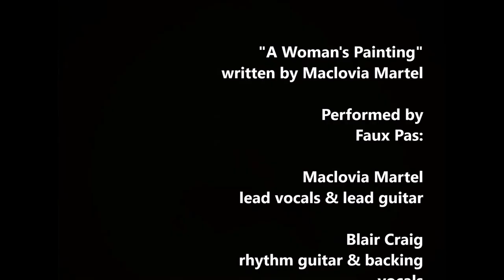Maclovia Martel - "A Woman's Painting"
The following is a song titled "A Woman's Painting" written by Maclovia Martel and performed by the band Faux Pas.

The players include Maclovia Martel (lead vocals & lead guitar); Blair Craig (rhythm guitar & backing vocals); Ann Eyler (bass); and Katie Harvey (drums).